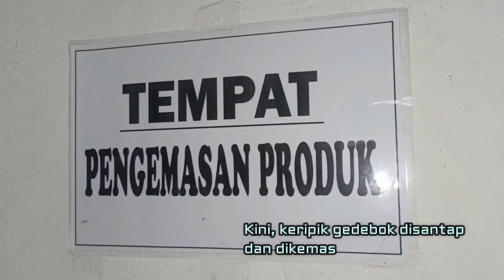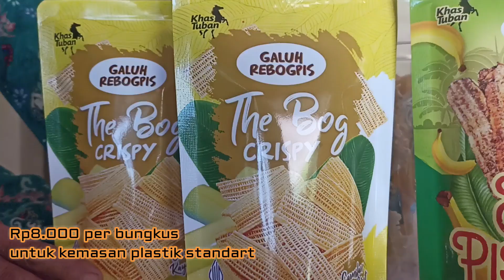Membuat Gurih Renyah Keripik Gedebok Tuban